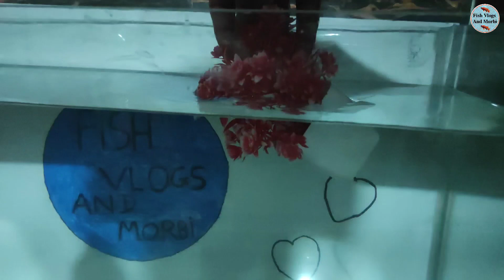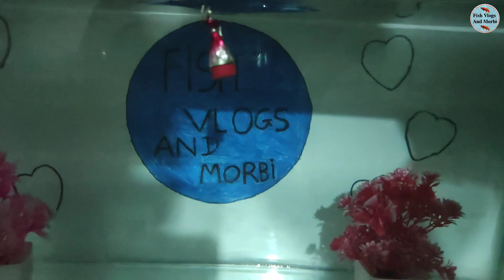Tank Setup 2 feet 😱 aquarium decoration ideas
Aquarium decoration ideas
Tank setup. Fish tank

(1)  Plastic Tree
(2)  Doll

Aquarium
Fish tank setup
Aquarium setup
Fish tank ideas
Best aquarium decoration idaes